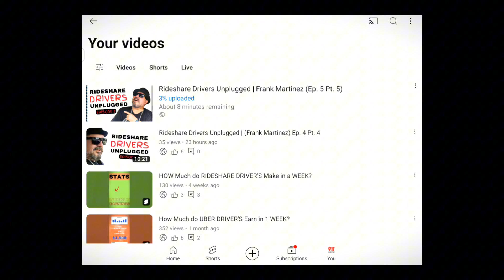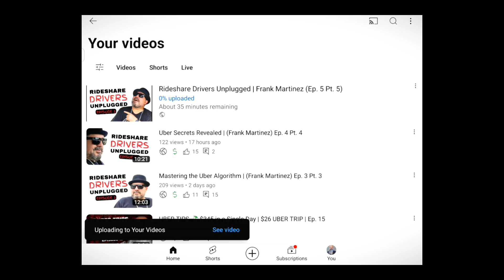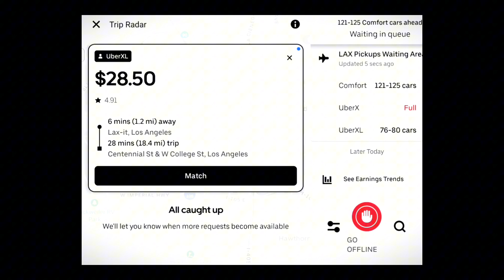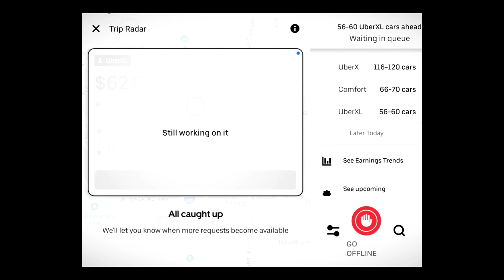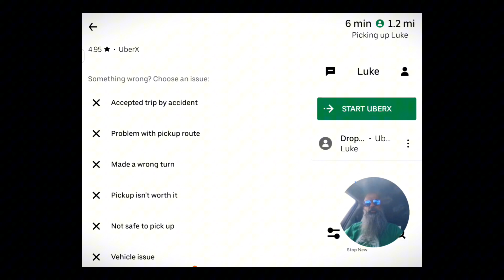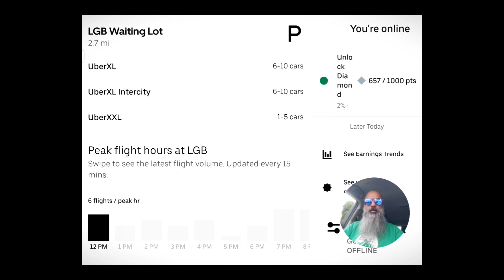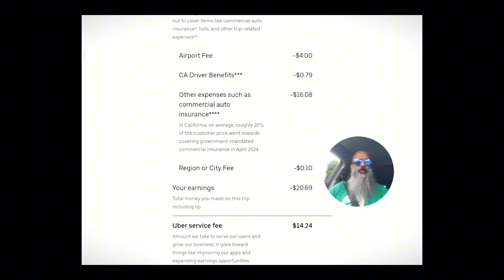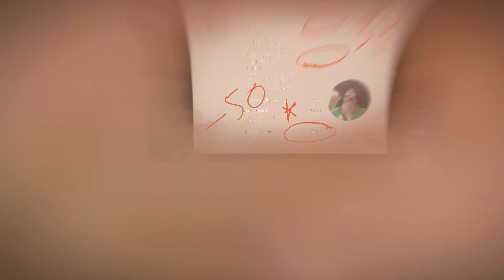HOW to MAKE $207 in 6 TRIPS on a WEEKDAY || MY PERFECT ROUTE IN LA || UBER 2024 || Ep. 18